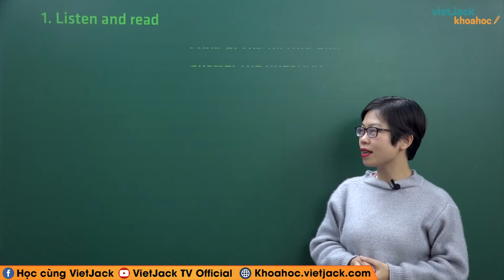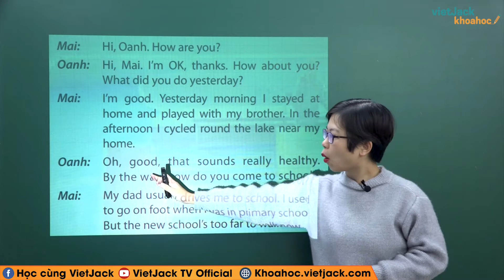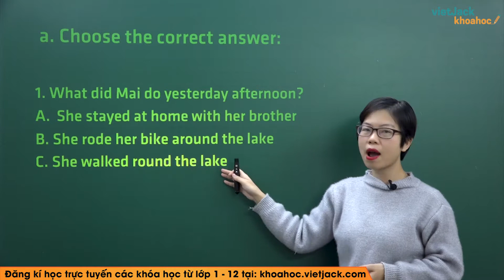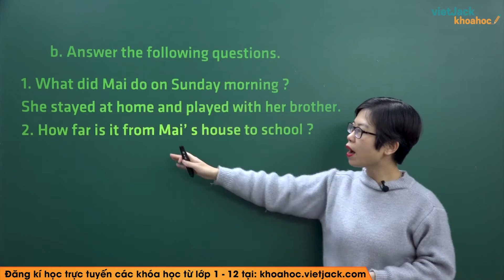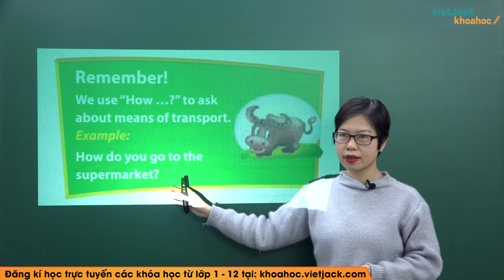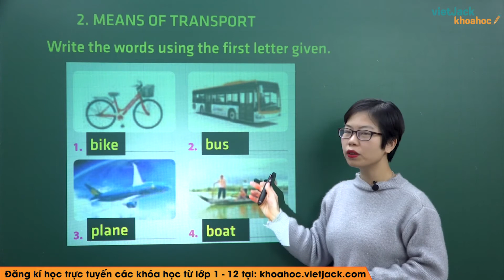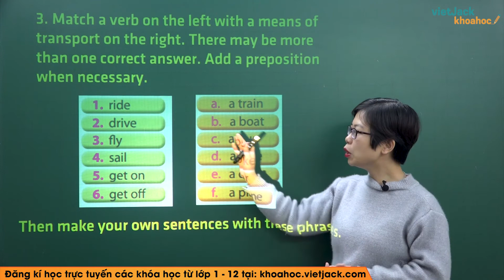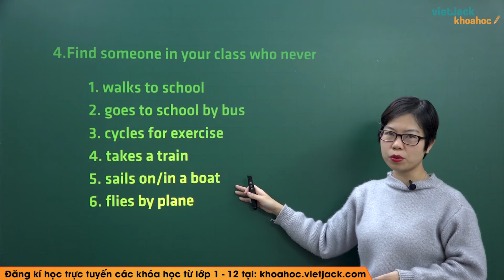Tiếng Anh 7 - Unit 7 Traffic - Getting started - Cô Đỗ Thùy Linh (DỄ HIỂU NHẤT)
Xem bài giải Tiếng Anh 7 Unit 1: Getting started - trang 8, 9 - (sách mới) Global Success - Kết nối tri thức
Tiếng Anh 7 - Unit 7 Traffic - Getting started

Unit 7 Traffic - Getting started là bài học quan trọng trong chương trình học Tiếng Anh 7. Trong video bài học này, cô sẽ hướng dẫn các em nắm chắc kiến thức bài học. Bên cạnh đó cô sẽ giải chi tiết các một số ví dụ minh họa. Các em chú ý theo dõi bài học cùng cô nhé!